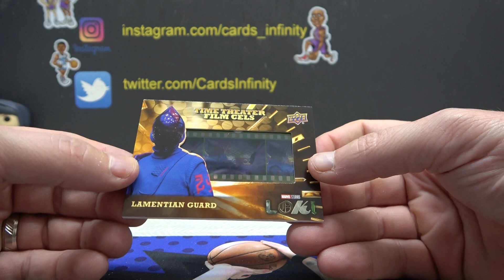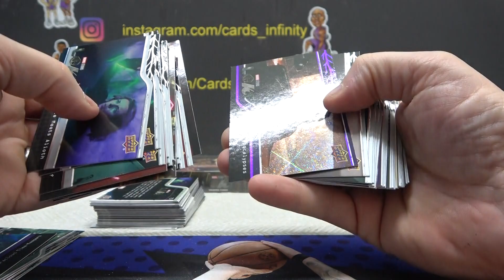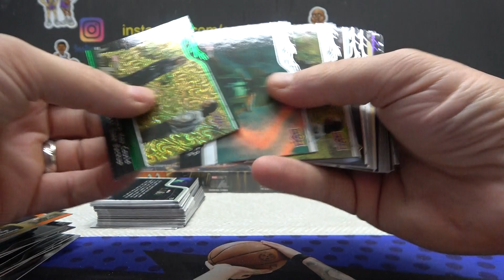Ethan's 2022 Upper Deck Loki Box Break